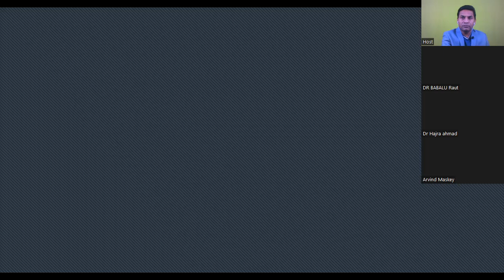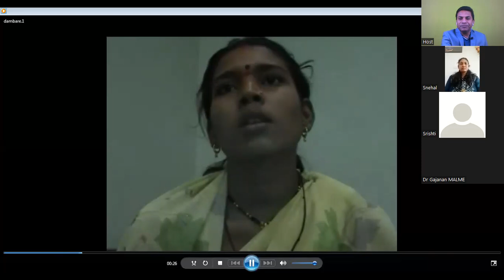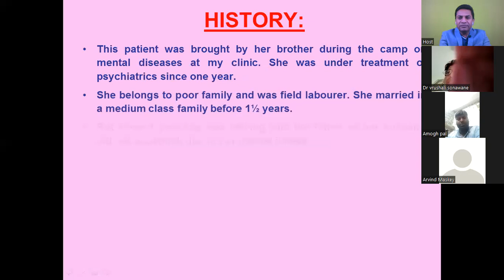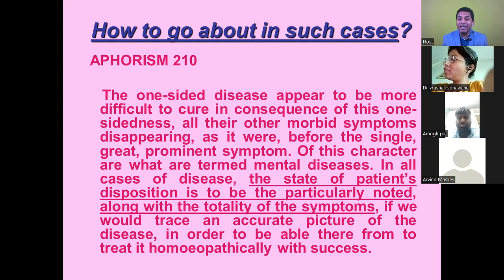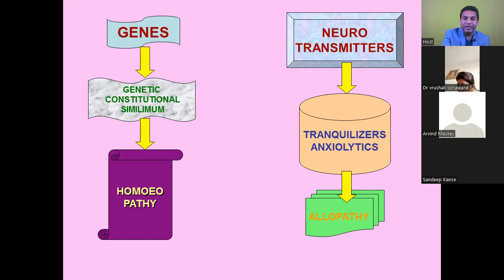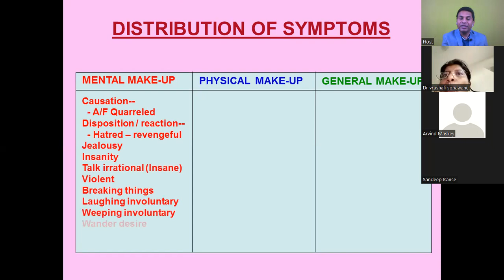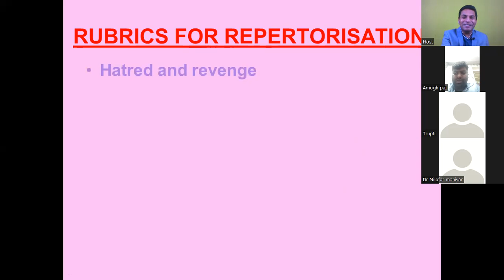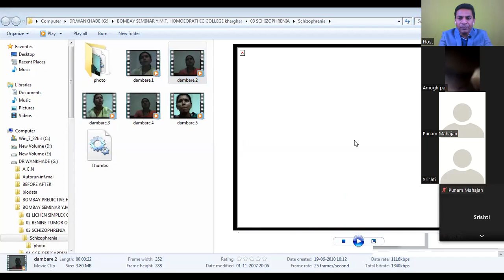"Understanding Schizophrenia: Symptoms, Causes, and Treatments" with live case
Description:
Welcome to our in-depth exploration of schizophrenia. In this video, we will provide a comprehensive overview of this complex mental health condition, covering its symptoms, causes, and the latest treatment options.

To offer a more practical perspective, we will also present a live case study, showcasing real-life experiences and the impact of schizophrenia on individuals. This case study aims to provide a better understanding of the condition and highlight effective management strategies.

Whether you are a healthcare professional, a student, or someone seeking information about schizophrenia, this video is designed to be informative and accessible.

Chapters:
0:00 - Introduction
2:15 - What is Schizophrenia?
5:30 - Symptoms of Schizophrenia
10:45 - Causes and Risk Factors
15:00 - Diagnosis and Evaluation
18:30 - Treatment Options
23:00 - Live Case Study: Real-life Experience with Schizophrenia
30:00 - Q&A and Discussion